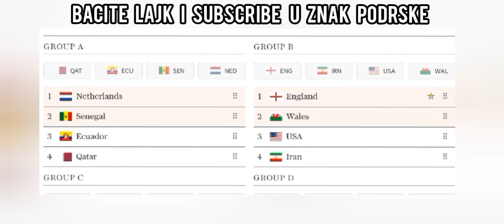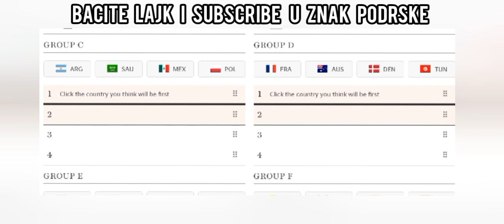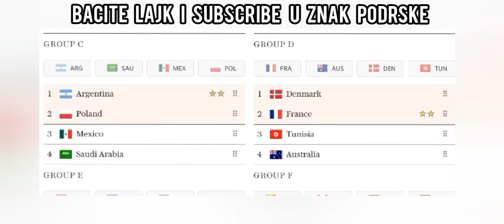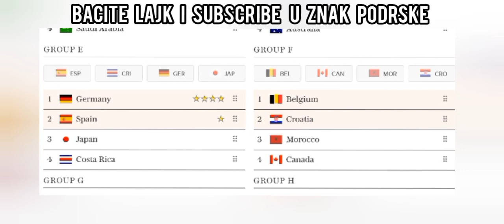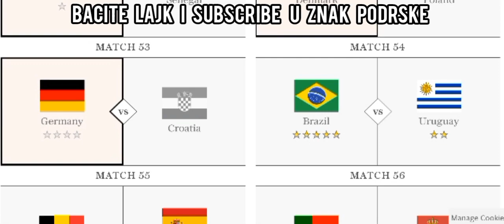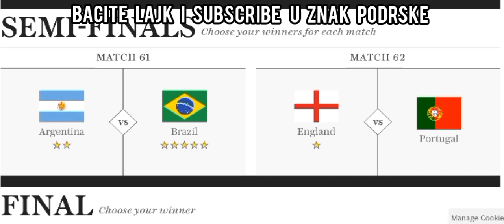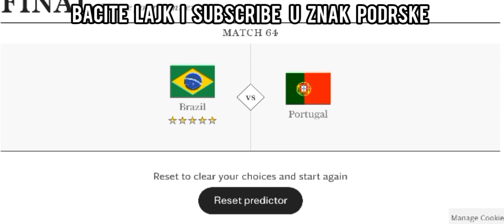MOGU LI SRBIJA I HRVATSKA DO FINALA? (PROGNOZA SVJETSKOG PRVENSTVA 2022)